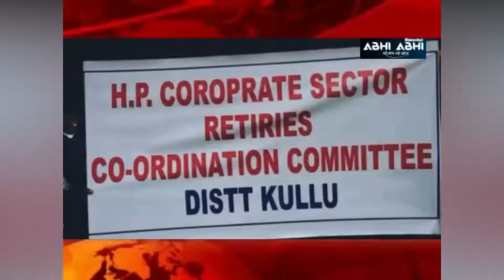जयराम सरकार के खिलाफ हल्ला बोल रिटायरी भी आपे से बाहर-निकाला गुब्बार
कुल्लू जिला मुख्यालय में हिमाचल प्रदेश राज्य कॉरपोरेट सेक्टर के सेवानिवृत्त कर्मचारियों ने रोष रैली निकालकर प्रदेश सरकार के खिलाफ मोर्चा खोला। इस दौरान सेवानिवृत्त कर्मचारियों ने रथ मैदान से लेकर डीसी कार्यालय तक रोष रैली निकाली। इस दौरान बड़ी संख्या में सेवानिवृत्त कर्मचारियों ने भाग लिया और प्रदेश सरकार पर अनदेखी का आरोप लगाया। डीसी कुल्लू आशुतोष गर्ग के माध्यम से प्रधानमंत्री नरेंद्र मोदी को ज्ञापन भेजकर पेंशन बहाली की मांग की।
Retired employees of Himachal Pradesh State Corporate Sector took out a rally at Kullu district headquarters and opened a front against the state government.
1 himachal news
2 - hp news
3 - himachal abhi abhi
4 - himachal abhi abhi news
5 - Himachal News
6 - hp police recruitment
7 - himachal ki news
8 - himachal samachar
9 - hp police bharti
10- current News
11- Himachal pradesh news
12- hp news, hp latest news
13 -Kangra news, Hamirpur news
14- Shimla news, Solan news
15 -mandi news, kullunews
16 -Chamba news, Kinnaur news
17 -Una news, Sirmour news
18 -हिमाचल अभी अभी
19 -Himachal
20- himachal guidelines
21- Himachal school college news
22- hpu news, hpu latest updates
23- hpu ug exam
24- hpu bed entrance exam preparation
25- Himachal hp news hindi Himachal
himachal news
himachal